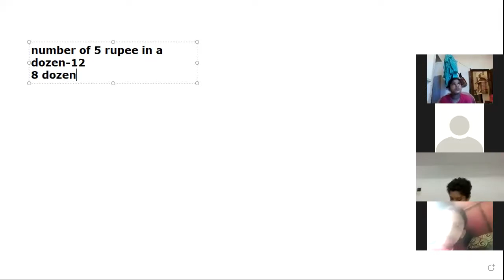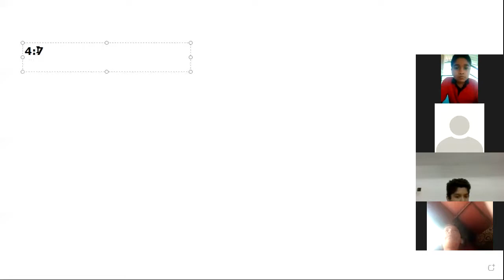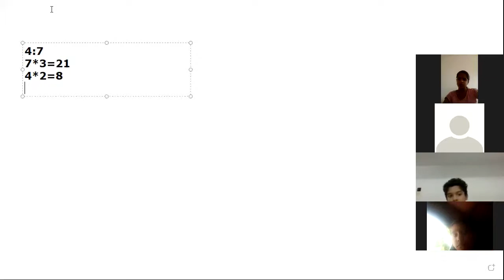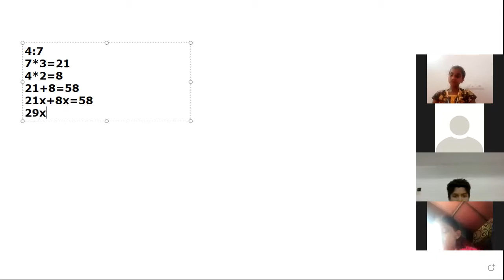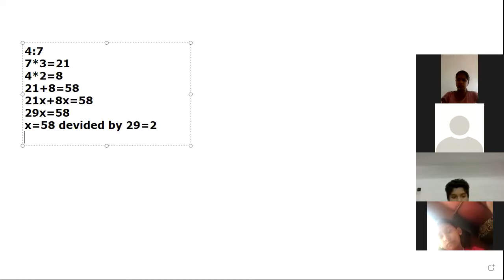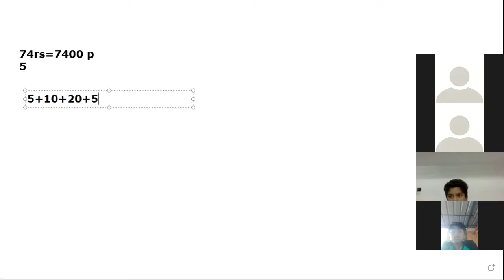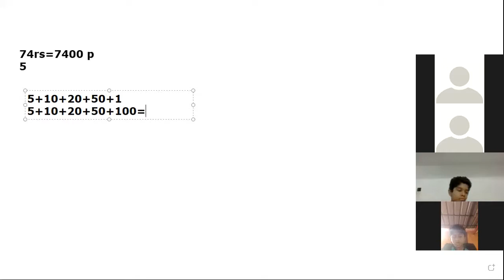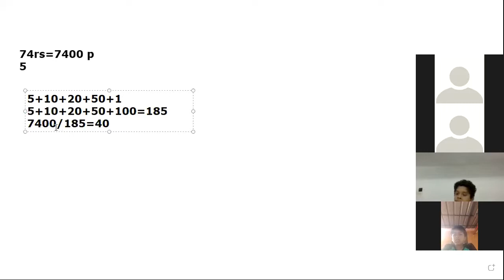CLASS 5 GK 18 JANUARY 2021